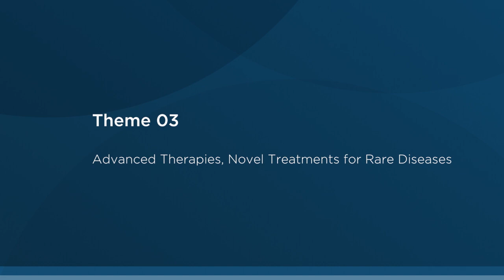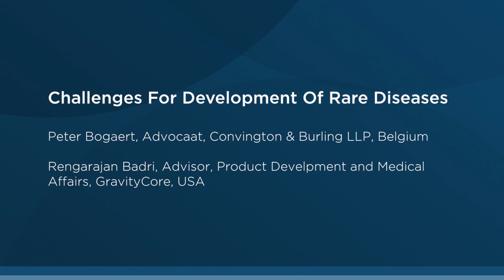Theme 3: Advanced Therapies and Novel Treatments for Rare Diseases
We now have five years of experience of the Advanced Therapy Medicinal Products (ATMP) legislation. It is time to review whether this legislation has met expectations. Has it produced the numbers – and effectiveness - of treatments expected? Although some products have already reached patients, the success rate has been low and there have been several issues over effectiveness.

This session will examine what we have learned from the ATMP legislation and whether it now requires revision. Will the new regulatory pathways developed for ATMP, such as adaptive licensing, change how we approach drug development? What lessons have the work with rare diseases and orphan drugs taught us, and how do we leverage those insights more widely?